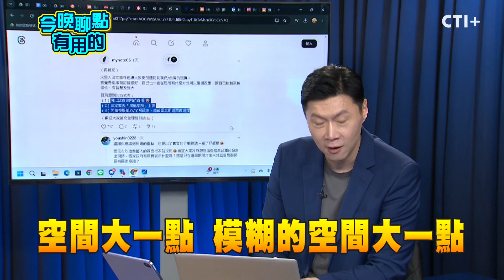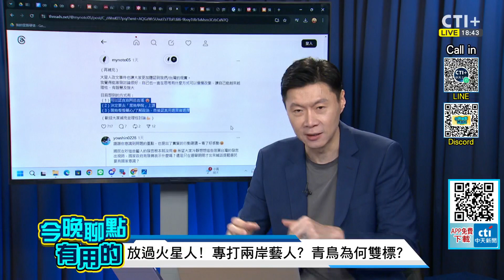青鳥如何累積智慧? 追苗博雅直播! 去黑熊學院上課! YTR傻眼:共X小朋友 今晚聊點有用的 @中天2台ctiplusnews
美國歌手火星人布魯諾(Bruno Mars)，前幾天在高雄開唱，吸引超多粉絲進場，但事後卻在微博發文「感謝中國台灣」，讓許多人玻璃心碎滿地，有青鳥就在Thread上分享，面對中共壓力，如何增進智慧和強大，那就是追苗博雅直播、再去黑熊學院上課，主持人柳傑克傻眼批評「共X小朋友」，認同九二共識更容易。完整精彩內容，鎖定周一至周五晚六點，中天二台《今晚聊點有用的》。